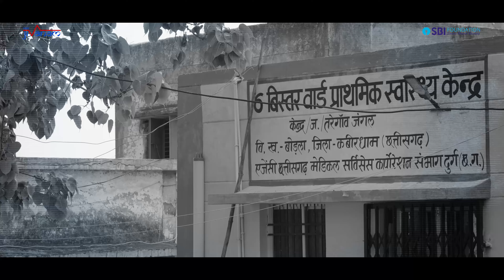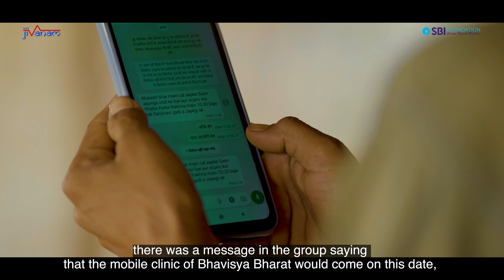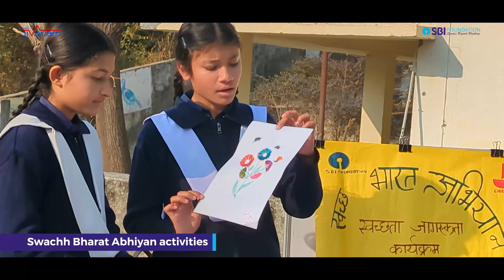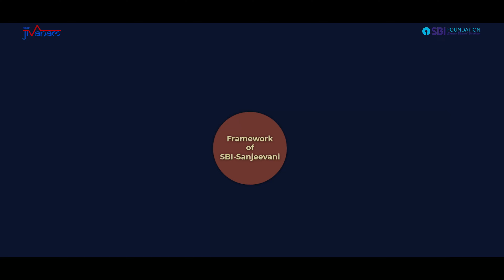SBI Sanjeevini Clinic on Wheels.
The access to health care facilities is an essential yardstick of development & growth. Whether in the remote mountains or villages, we provide affordable doorstep delivery of healthcare through our SBI Sanjeevani - Clinic on Wheels initiative.

CREDITS:
This film is created by Acme icreative